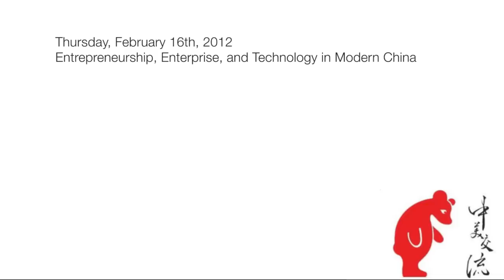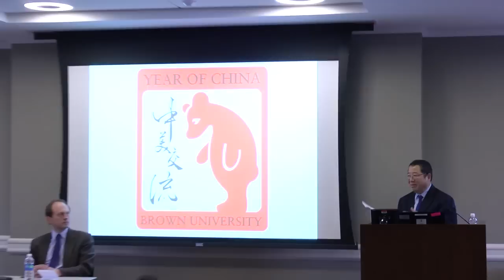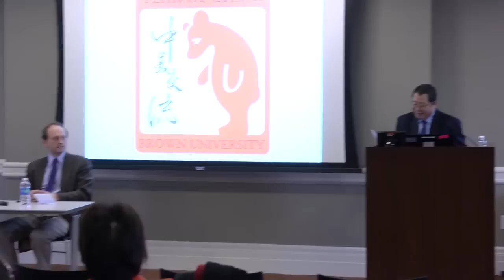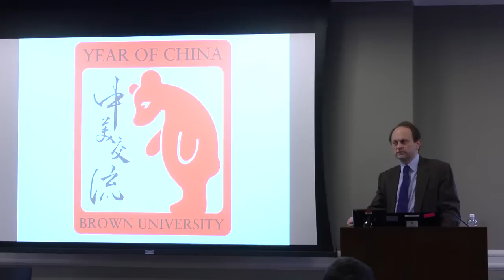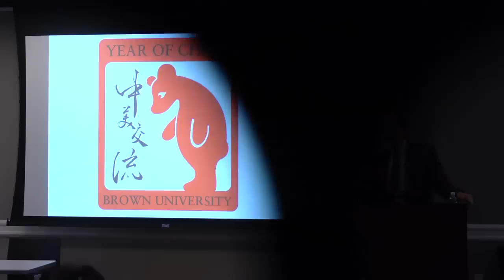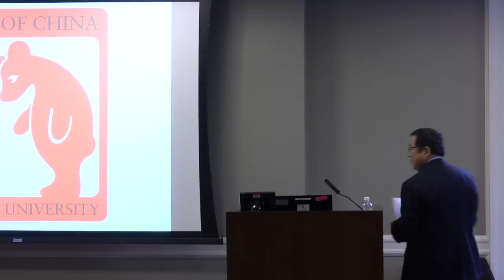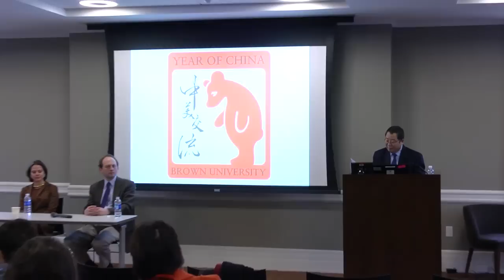Entrepreneurship, Enterprise, and Technology in Modern China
A Year of China sponsored panel discussion on Entrepreneurship, Enterprise, and Technology in Modern China. Featuring John Chen'78, P'06, P'11, CEO of Sybase, Alison Friedman '02 founder, Ping Pong Productions and Drew Mason '89 co-founder and Managing Partner of Jade Capital Management LLC.